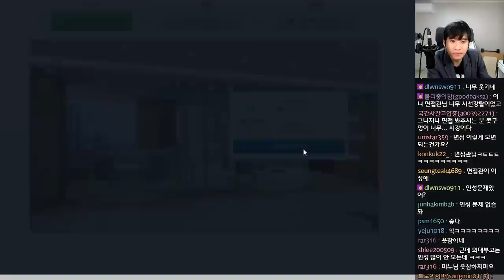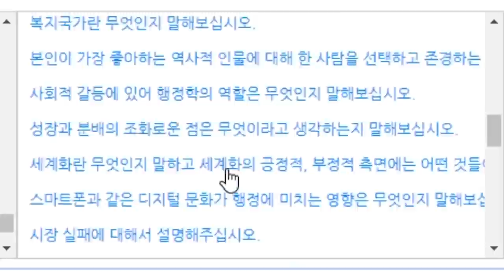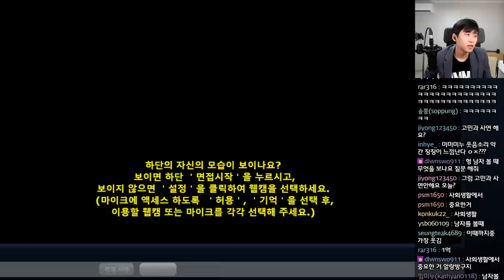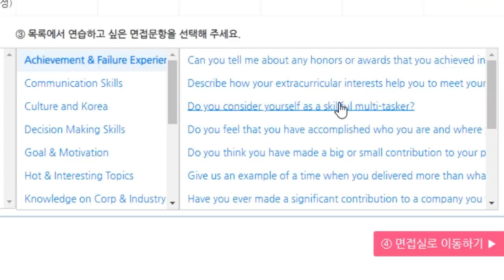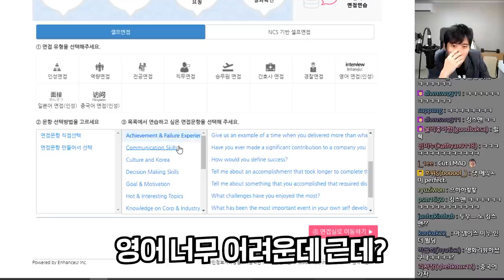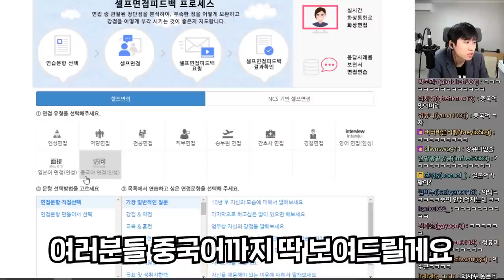면접에서 너무 솔직하게 대답하다가 탈락했습니다..ㅋㅋㅋ(실제영상 공개)